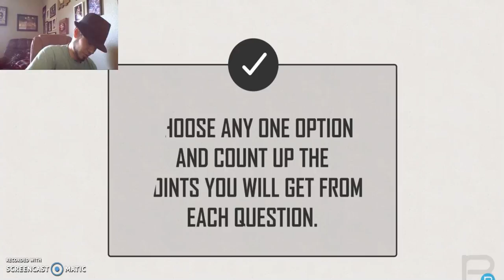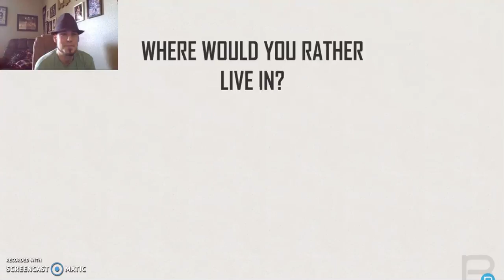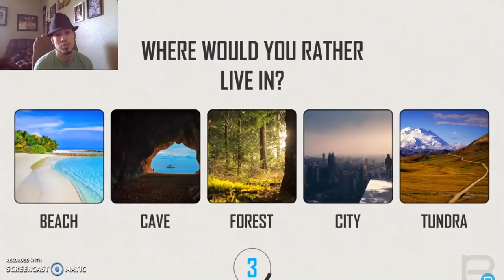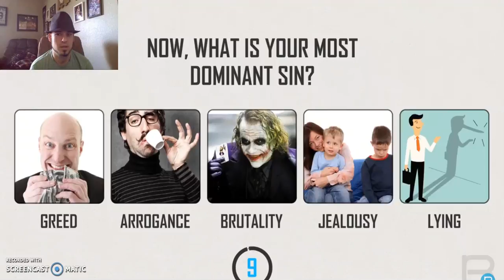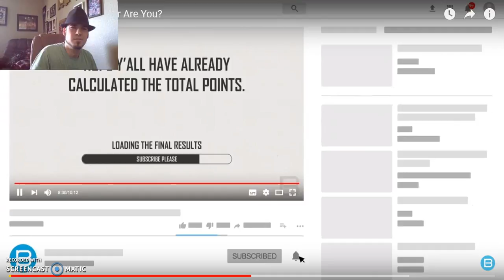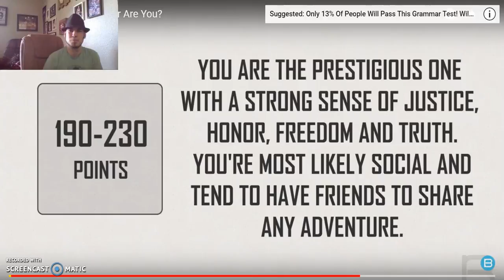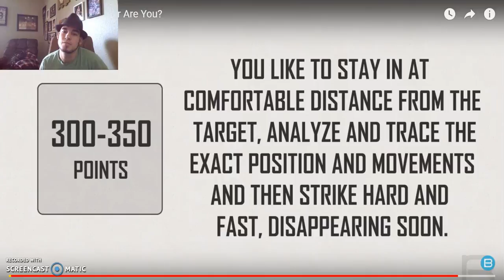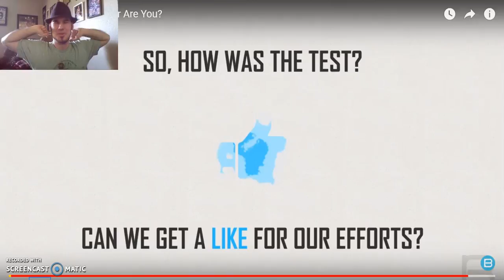Warrior known as E man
When it comes down to a fight between nations
What kind of warrior would E be in the fight?